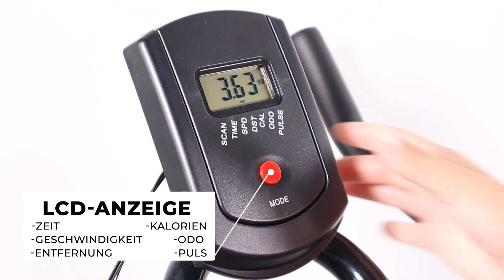SPINNING TEIDE Heimtrainer Fahrrad 🏔️ | von Mobiclinic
⚫🔴🟡 Unser Teide Spinning Bike ermöglicht Ihnen ein intensives und effektives Training in den eigenen vier Wänden oder im Fitnessstudio. Dieses Modell wurde mit Blick auf Ihre Bedürfnisse entwickelt und bietet eine breite Palette von Funktionen, um Ihr Radtraining zu optimieren.

🐻GRUPO R. QUERALTÓ - Seit 1898 📅, eine Illusion, die jeden Tag beginnt.

❎Wir sind ein Unternehmen mit mehr als 120 Jahren Erfahrung in der medizinischen Versorgung🏥, Produkte und Dienstleistungen im Zusammenhang mit der Gesundheit. Unsere Arbeit reicht von der Vermarktung von Produkten an Privatpersonen, öffentliche und private Organisationen bis hin zur Suche nach Lösungen, Herstellung und Entwicklung der komplexesten Gesundheitsprojekte.

👉🏼Con Mit mehr als einem Jahrhundert Erfahrung richten wir unser Unternehmen stets auf nachhaltiges Wachstum, digitale Kultur und Kundenzufriedenheit aus; Queraltó 🐻 lässt unsere Begeisterung, Innovation und Leidenschaft in jedem Projekt zum Ausdruck kommen.